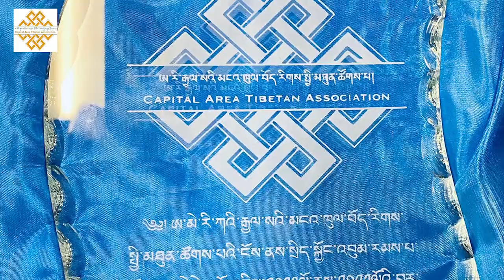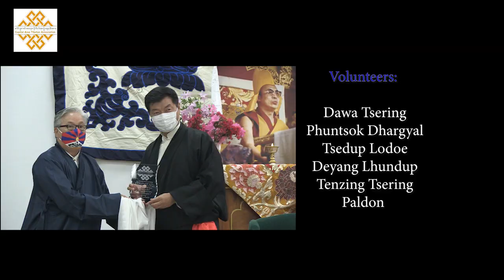སྲིད་སྐྱོང་བློ་བཟང་སེངྒེ་མཆོག་ལ་ཐུགས་རྗེ་ཆེ་ཞུ། Farewell Reception for Sikyong Dr. Lobsang Sangay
ཨ་རིའི་རྒྱལ་ས་མངའ་ཁུལ་བོད་རིགས་སྤྱི་མཐུན་ཚོགས་པ་ནི་ཝ་ཤིན་ཀྲོན་ཁུལ་ གནས་སྡོད་བྱེད་མཁན་བོད་མིའི་སྒྲིག་འཛུགས་ཤིག་ཡིན་ཞིང་། སྒྲིག་འཛུགས་དེ་ཨ་རི་གཞུང་གི་ཁ་མེད་ཚོགས་སྡེའིཁོངས་དེབ་སྐྱེལ་བྱས་པའི་ སྒྲིག་འཛུགས་ཤིག་ཡིན། སྒྲིག་འཛུགས་དེ་ནི་གཙོ་བོ་བོད་ཀྱི་ཆོས་དང་རིག་གཞུང་མི་ཉམས་རྒྱུན་འཛིན་ཐུབ་ ཐབས་དང་བོད་ཀྱི་བདེན་དོན་འཐབ་རྩོད་ཀྱི་ལས་དོན་ཐོག་ས་གནས་བོད་མི་སྤྱིའི་ སྒྲིག་འཛུགས་ཤིག་ཡིན་པ་དང་། དེ་ཡང་བོད་ཀྱི་ཆོས་སྲིད་གཉིས་ཀྱི་བླ་ན་མེད་པའི་དབུ་ཁྲིད་སྤྱི་ནོར་༧གོང་ས་༧ སྐྱབས་མགོན་ཆེན་པོ་མཆོག་གི་དབུ་ཁྲིད་ལམ་སྟོན་འོག་ཤར་བསྐྱོད་ཀྱིས་མགོན་པ་གང་ གིས་ལམ་སྟོན་མཛད་པའི་འཚེ་མེད་ཞི་བའི་ལྟ་གྲུབ་བརྒྱུད་བོད་ཀྱི་བདེན་དོན་འཐབ་ རྩོད་ལ་མཉམ་ལས་ཀྱི་ལས་དོན་བྱེད་མཁན་སྒྲིག་འཛུགས་ཤིག་ཡིན།དམིགས་ཡུལ་དང་དགོས་པ།

དམིགས་ཡུལ་དང་དགོས་པ།

སྤྱི་ཚོགས་སྲ་བརྟན་དང་གོང་འཕེལ་གཏོང་ཐབས།

བོད་ཀྱི་རྩ་ཆེའི་ཆོས་དང་རིག་གཞུང་གཅེས་འཛིན་དང་གོང་འཕེལ་གཏོང་ཐབས་བྱ་རྒྱུ།.

རྒྱལ་ཁབ་འདིར་འཚར་ལོངས་བྱུང་བའི་བོད་ཕྲུག་ན་གཞོན་ཚོར་བོད་ཀྱི་ལོ་རྒྱུས་དང་གོམས་ གཤིས། སྐད་ཡིག་བཅས་རྒྱུན་འཇགས་ཐུབ་ཐབས་ཀྱི་ལས་དོན་བྱ་རྒྱུ།

ས་གནས་བོད་རིགས་མི་མང་ལ་དུས་བསྟུན་དགོས་མཁོ་ལ་གཞིགས་པའི་རོགས་ཕན་བྱ་རྒྱུ་བཅས་ཡིན།

ལས་དོན།

ས་གནས་བོད་རིགས་སྤྱི་མཐུན་ཚོགས་པས་སྤྱི་ནོར་༧གོང་ས་༧སྐྱབས་མགོན་ཆེན་པོ་ མཆོག་གི་༧སྐུའི་འཁྲུངས་སྐར་དུས་ཆེན་ཉིན་མོ་དང་། བོད་ལུགས་ལོ་གསར། བོད་ཀྱི་མང་གཙོའི་ཉིན་མོ་སོགས་གལ་ཆེའི་དུས་ཆེན་ཁག་སྲུང་རྩིས་ཞུ་རྒྱུ་དང་། བཙན་བྱོལ་བོད་གཞུང་སྐུ་ཚབ་གཅོད་ཁང་བརྒྱུད་བཙན་བྱོལ་བོད་གཞུང་དང་ མང་ཚོགས་དབར་འབྲེལ་ལམ་གཟབ་པོ་ཉར་ཚགས་ཐུབ་ཐབས་ཀྱི་ལས་དོན་དང་། བོད་ཀྱི་ཆོས་དང་རིག་གཞུང་མི་ཉམས་རྒྱུན་འཛིན་གྱི་ལས་དོན་བྱ་རྒྱུ་སོགས་ནི་ལས་ དོན་གཙོ་བོ་དེ་ཡིན། ས་གནས་སྤྱི་མཐུན་ཚོགས་པས་དུས་ནས་དུས་སུ་རྒྱ་བལ་འབྲུག་གསུམ་ནང་གནས་པའི་ བོད་མི་དང་། བོད་ནང་ཆོས་རིག་དང་འབྲེལ་བའི་ལས་དོན་ཆེད་དཔལ་འབྱོར་ཞལ་འདེབས་བསྡུ་འགོད་ སོགས་སྤྱི་ཚོགས་དང་འབྲེལ་བའི་ལས་དོན་གཉེར་བཞིན་ཡོད། ས་གནས་སུ་འཚར་ལོངས་བྱེད་བཞིན་པའི་བོད་ཕྲུག་ན་གཞོན་ཚོར་བོད་ཀྱི་སྐད་ཡིག་ སློབ་ཁྲིད་གཙོས་རིག་གཞུང་གི་སློབ་ཁྲིད་ཆེད་རེས་གཟའ་ཉི་མའི་བོད་ཡིག་འཛིན་གྲ་ འཛིན་སྐྱོང་ཞུ་བཞིན་པ་བཅས་།ས་གནས་བོད་རིགས་སྤྱི་མཐུན་ཚོགས་པར་འབྲེལ་བ་གནང་ འདོད་ཡོད་ཚེ་འདིར་འབྲེལ་བ་གནང་སྐྱོང་ཞུ།